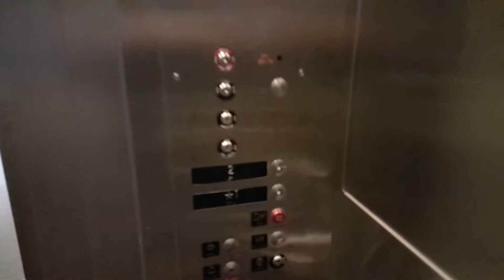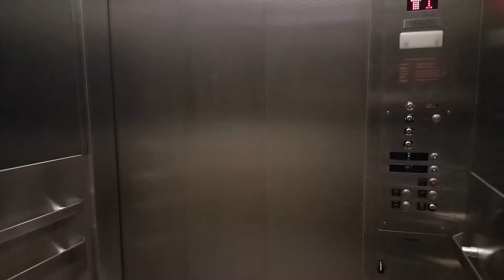Otis Hydraulic Elevator @ MSP Airport - Baggage Claim/Security Checkpoint - Bloomington, MN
This is the "famous" elevator with the 3 speed door at the Minneapolis-St. Paul airport. From what I have heard, this used to have Lexan at one point. This is located near the baggage claim in Terminal 1.